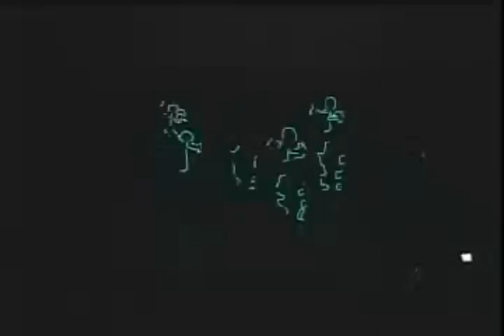Choreographer's Carnival NYC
Decadancetheatre at club Avalon